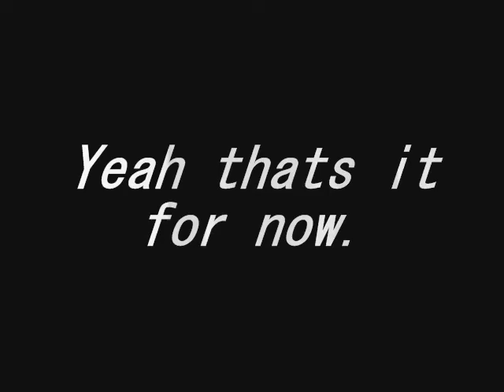Skating at Mesa Verde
Skating at our high school, 6 stair by Library, Kickflip off bench.